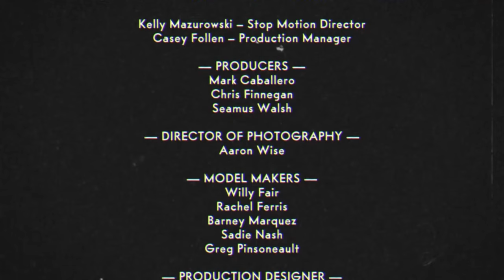My Top 10 Favourite Cuphead Songs!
Ranking My Top 10 Favourite Songs From The Cuphead (And Its DLC) Soundtrack!